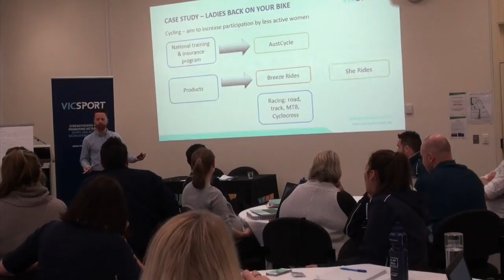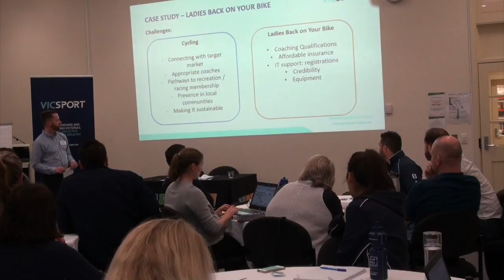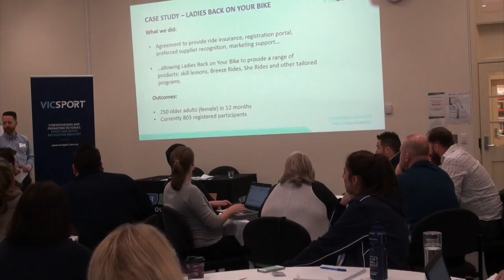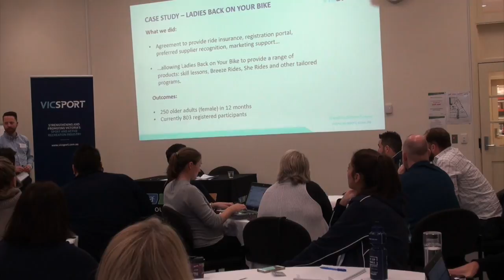Tom Dixon - Vicsport